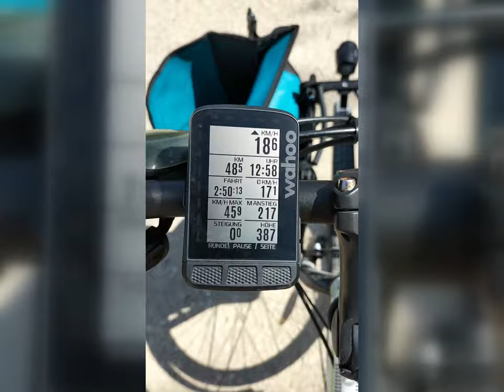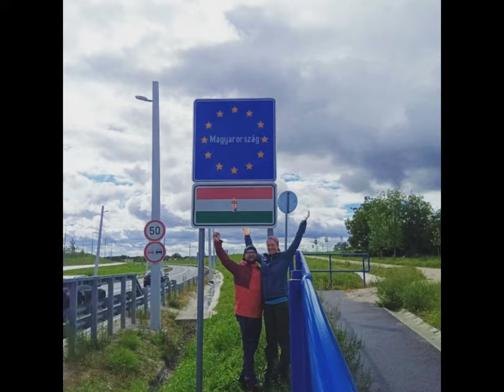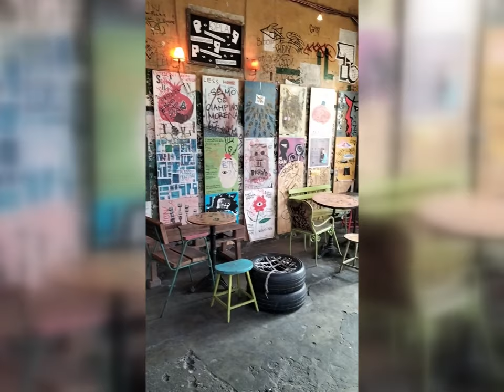Mit dem Fahrrad vom Bodensee bis nach Serbien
Wir sind Christopher und Maria Schmädicke und wir wollen die Welt entdecken.  In unserem ersten Video nehmen wir euch mit auf unsere Reise vom Bodensee bis nach Serbien.